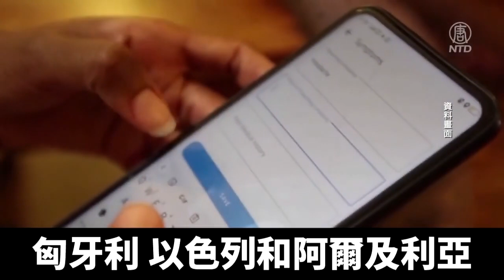曝飛馬軟件監聽 馬克龍換手機和電話號碼｜@ChinaBreakingNewsTV ｜20210724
目前，疑似有摩洛哥間諜軟件，獲得多國政要信息。據法國媒體報導，總統馬克龍的手機，遭到監聽。另外其他受到監控的國家政要，還包括摩洛哥國王、伊拉克總統、巴基斯坦、埃及和摩洛哥等國的總理